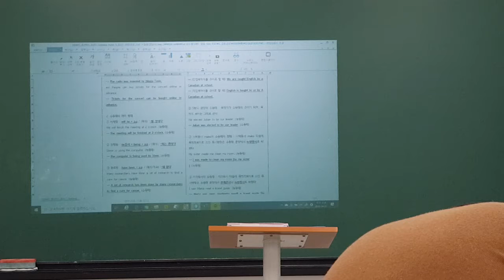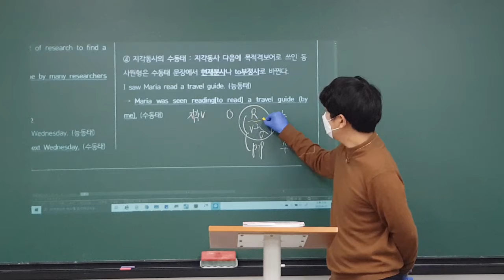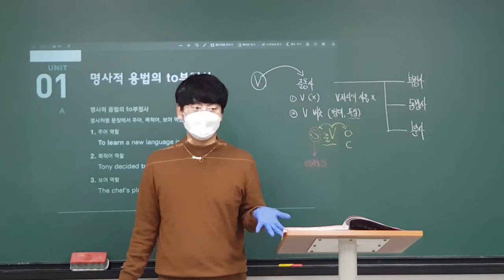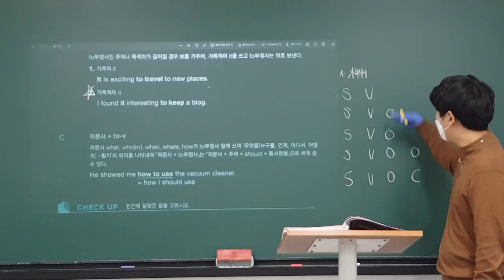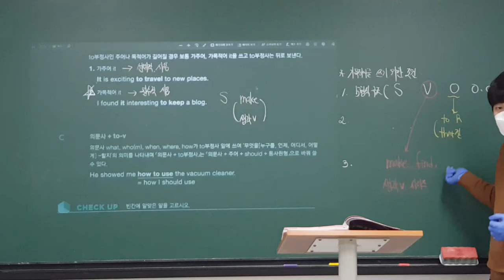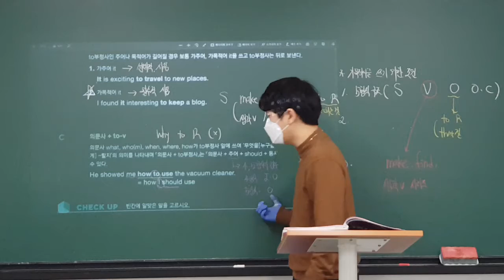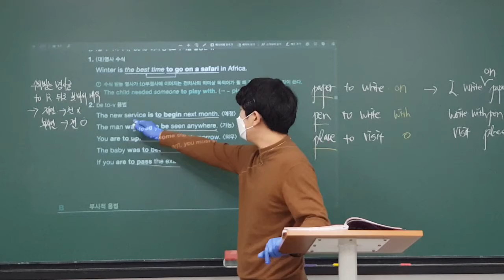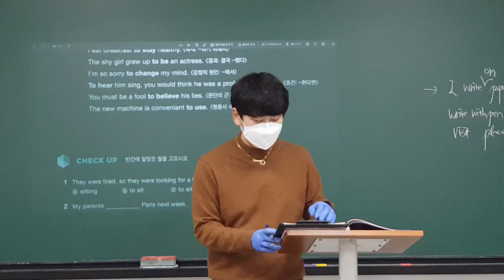2020_04_07_중2TR1_어법